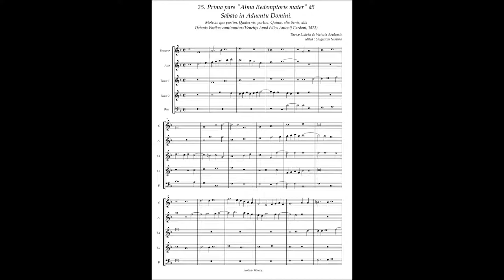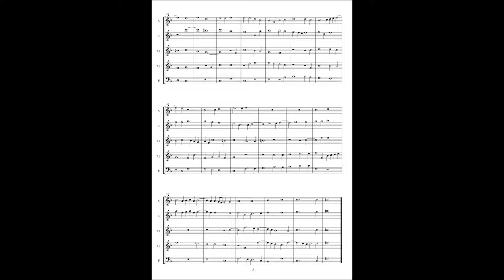Tomas Luis de Victoria, Motetta(1572) No.25 (Prima pars) "Alma Redemptoris mater"ä a5